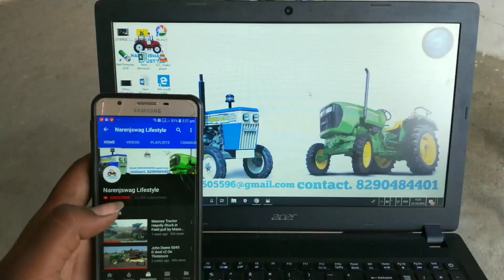Tractors wash / Swaraj / Massey / Sonalika / Johndeere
I shooteed this video On Deewali but few reasons I can't upload this on Right time
Sry For this

√Support me•...

...please do...

...keep supporting ...